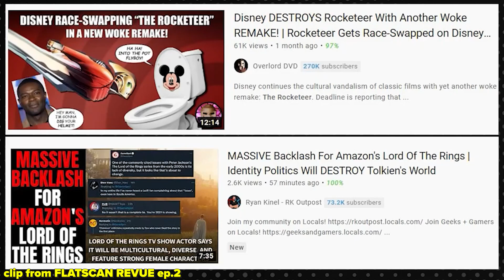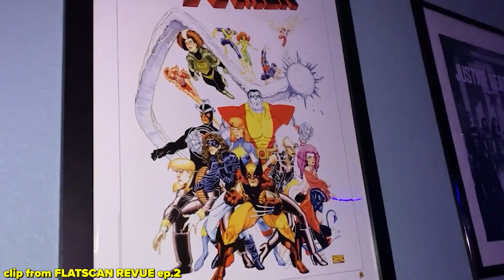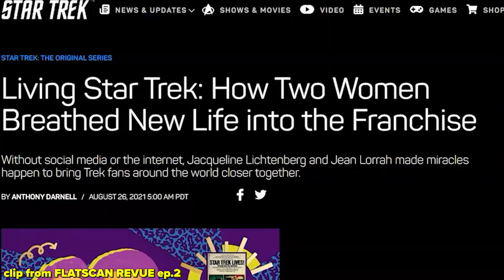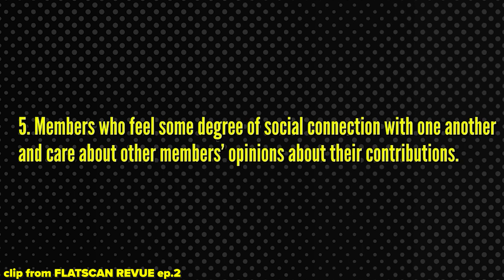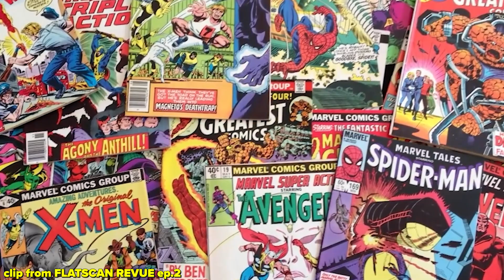Religion and Fandom are the Same Thing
✔ VOTING & ORGANIZING RESOURCES ✔
▶Registered to vote? You should be